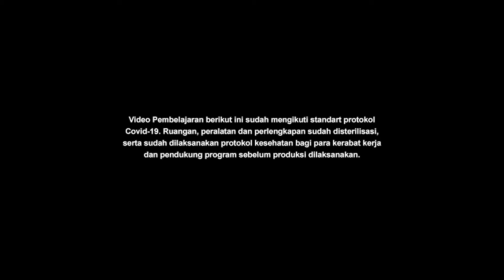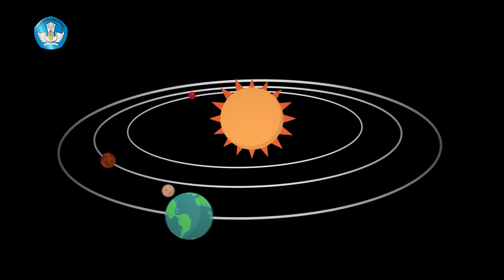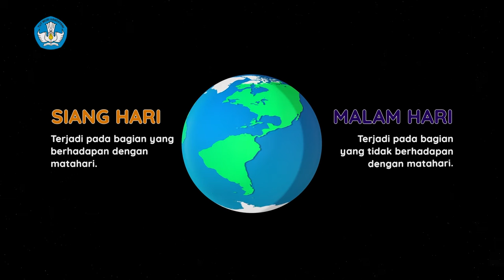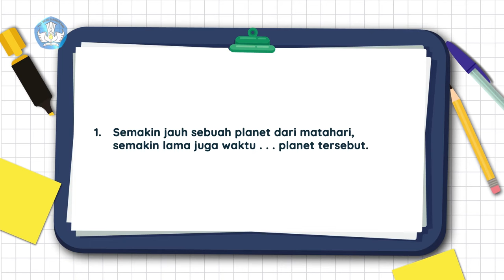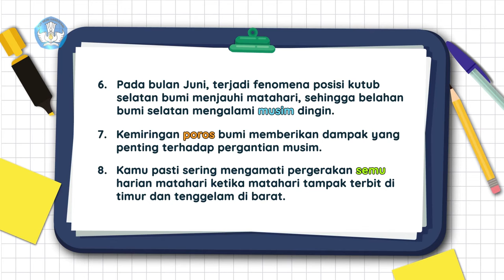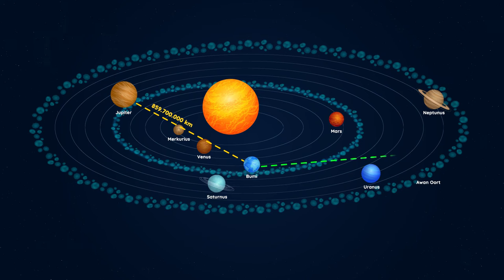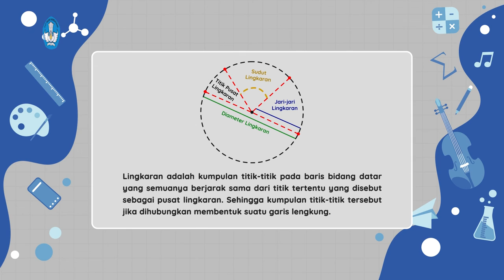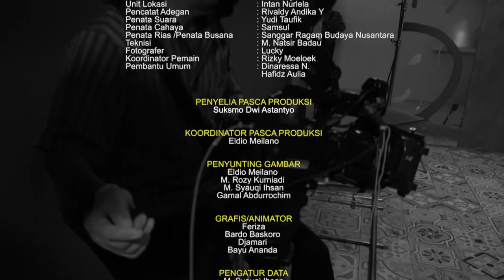BDR | SD Kelas VI | Episode 83 - Rotasi dan Revolusi Bumi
Papa bercerita, beruntungnya kita yang berpuasa di negara tropis seperti Indonesia. Sebab, kalau kita tinggal di Amerika atau Eropa, waktu puasanya lebih lama daripada di Indonesia. Perbedaan waktu ini disebabkan adanya Rotasi dan Revolusi Bumi. Apa yang terjadi jika waktu rotasi dan revolusi Bumi lebih lama atau lebih pendek seperti di planet lain? Apa yang akan terjadi jika Bumi tidak bergerak sama sekali? Saat sedang bermain, Sakti berusaha memanjat tembok pembatas rumah mereka tapi gagal karena ketinggian. Sakti jadi belajar tentang satuan ukuran panjang dan mengajak Bima melakukan percobaan bentuk orbit bumi. Dari sini, Papa kemudian menjelaskan bagian dan unsur-unsur lingkaran.

Kunjungi portal Rumah Belajar di
Web: belajar.kemdikbud.go.id